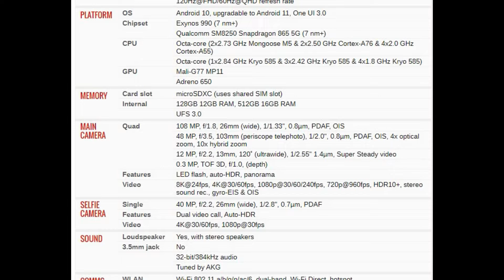Samsung Galaxy S20 Ultra PRICE AND SPECIFICATION